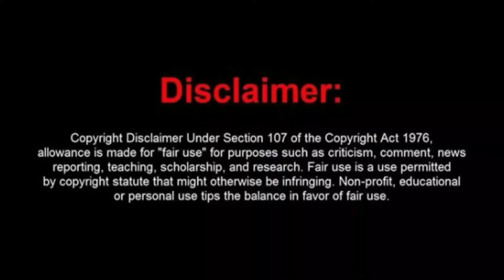Boogers McGee's Latest Grift "The Grift That Keeps On Giving Finale